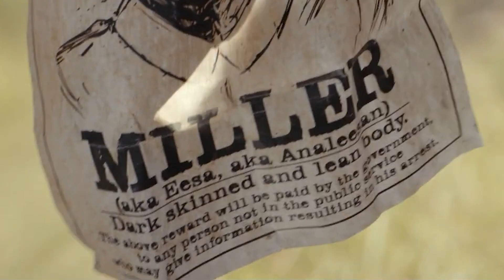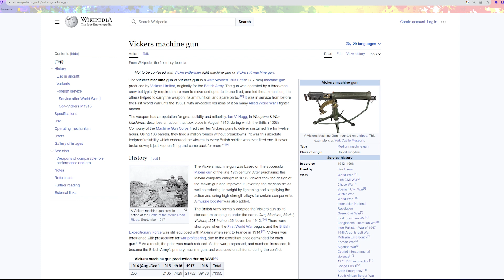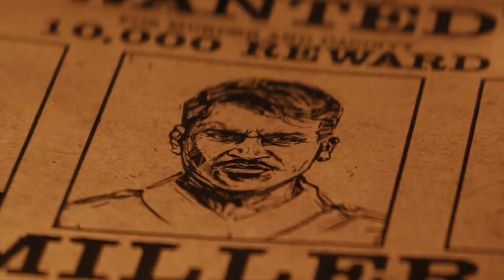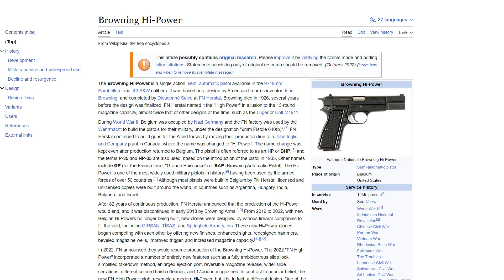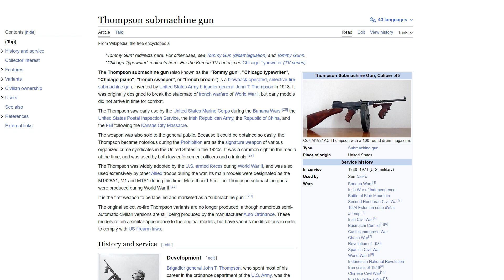CAPTAIN MILLER -Teaser Hidden Details | Dhanush | Priyanka Mohan | Arun Matheswaran